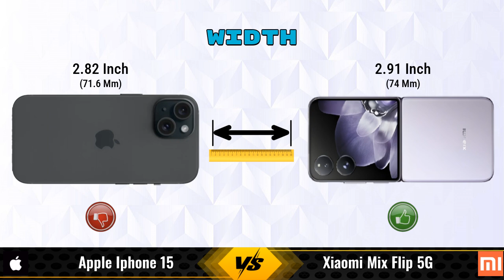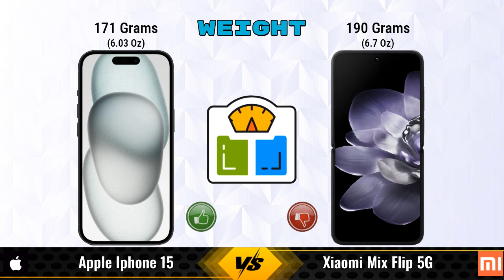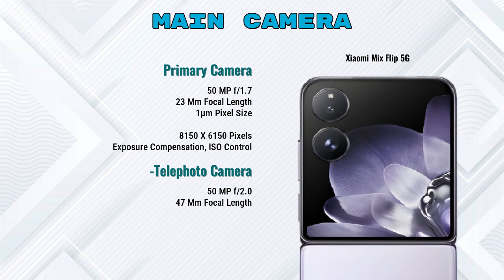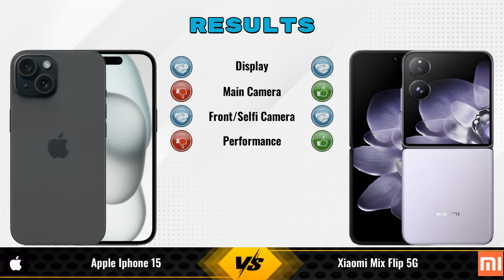Apple iPhone 15 Vs Xiaomi Mix Flip || Full Comparison ? Which one is Best?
In this video, we provide an in-depth comparison between the Apple iPhone 15 Vs Xiaomi Mix Flip 5G.We cover all the key specifications, features, and performance aspects to help you decide which phone is better for your needs.

### Apple iPhone 15 6 GB / 128 GB Details:
- **Brand:** Apple
- **Price:** 77990

- **Variants:**
6 GB / 128 GB - 77990
6 GB / 256 GB - 82,999 (Amazon)
6 GB / 512 GB - 1,02,999 (Amazon)

Flipkart :

### Xiaomi Mix Flip 5G 12 GB / 256 GB Details:
- **Brand:** Xiaomi
- **Price:** 75000

- **Variants:**
12 GB / 256 GB - 75000

apple iphone 15 vs xiaomi mix flip full specifications
xiaomi mix flip vs apple iphone 15 full specifications
apple iphone 15 vs xiaomi mix flip comparison
xiaomi mix flip vs apple iphone 15 comparison
xiaomi mix flip 5g vs apple iphone 15 comparison
xiaomi mix flip 5g vs apple iphone 15
apple iphone 15 vs xiaomi mix flip - in-depth comparison & review
apple iphone 15 vs xiaomi mix flip - which is better? full specs comparison
apple iphone 15 vs xiaomi mix flip - detailed review and specifications
apple iphone 15 vs xiaomi mix flip camera test
apple iphone 15 vs xiaomi mix flip speed test
apple iphone 15 vs xiaomi mix flip pubg test
apple iphone 15 vs xiaomi mix flip gaming test
apple iphone 15 vs xiaomi mix flip battery test
apple iphone 15 vs xiaomi mix flip charging test
apple iphone 15 vs xiaomi mix flip antutu benchmark
apple iphone 15 vs xiaomi mix flip durability test
apple iphone 15 vs xiaomi mix flip waterproof test

### Competitor Comparisons:

Samsung Galaxy S24 Plus 5G 512GB(12 GB / 512 GB) - 109999 , Release Date :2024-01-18
Samsung Galaxy S24 Ultra 512GB(12 GB / 512 GB) - 139999 , Release Date :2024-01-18
Xiaomi 14 Ultra(16 GB / 512 GB) - 74890 , Release Date :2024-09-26
Motorola Razr 50 Ultra(12 GB / 512 GB) - 99999 , Release Date :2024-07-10
Samsung Galaxy Z Fold 6 5G 512GB(12 GB / 512 GB) - 176999 , Release Date :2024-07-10